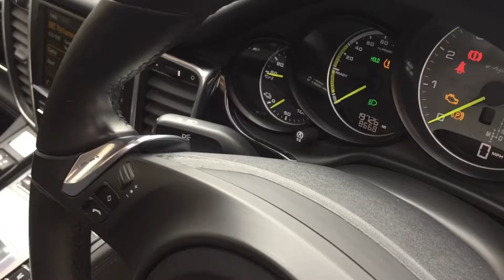PORSCHE PANAMERA 3.0 S E-HYBRID IN BLACK FOR SALE